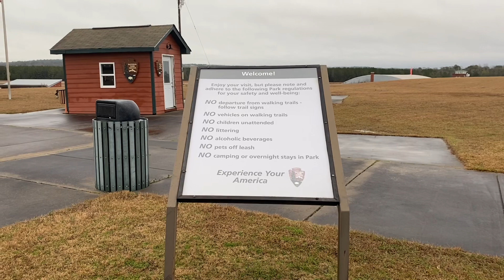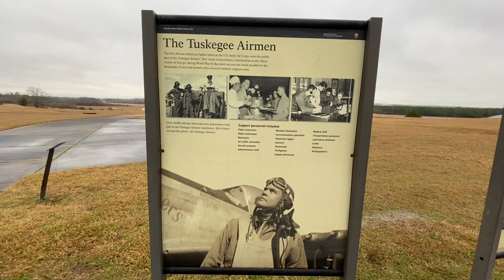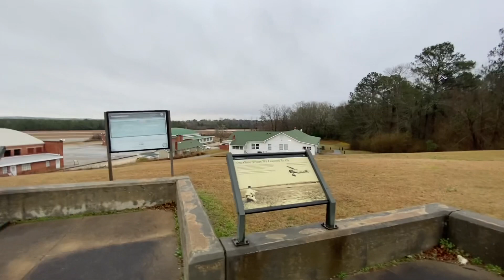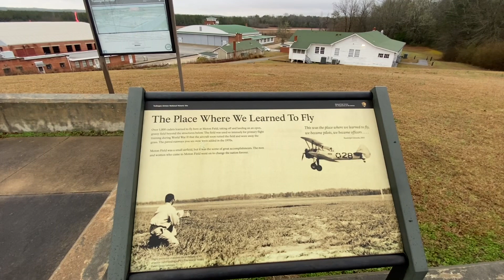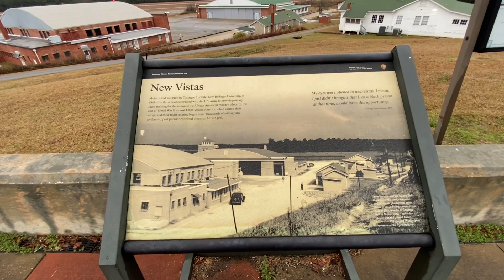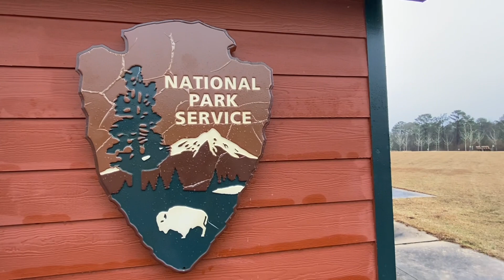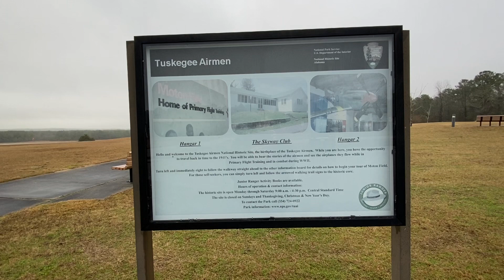Tuskegee Airmen National Historic Site in Tuskegee, Alabama.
Since we were on the interstate passing through Alabama and saw the signs for the Tuskegee Airmen National Historic Site, we decided to stop in. The gates were open, so I walked around to see what I could see, and hopefully I’ll be able to return one day so I can go through the museum.